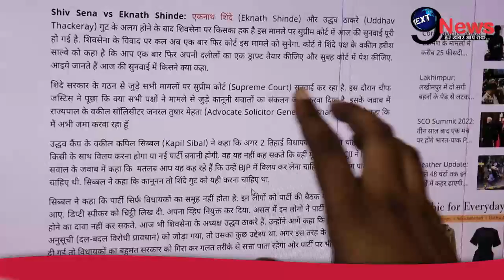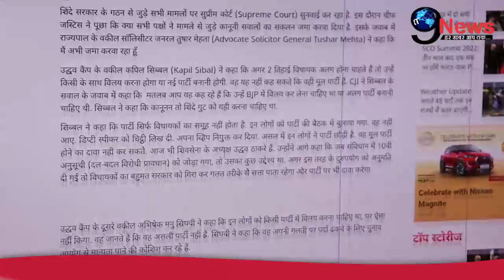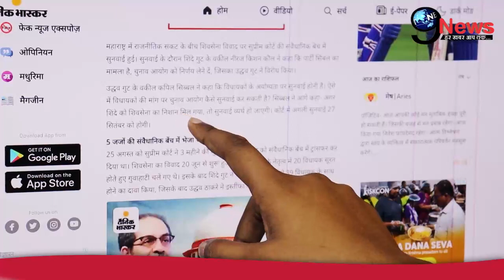5 जजो से अलग कपिल सिब्बल ने सुनाया फैसला, एकनाथ की CM पद से विदाई? मच गया बवाल !